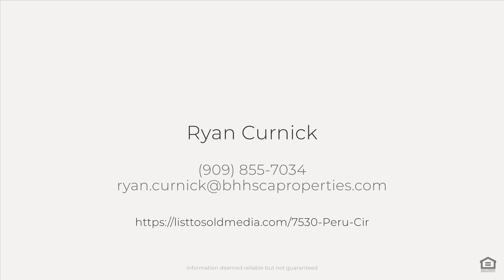7530 Peru Cir, Buena Park, CA